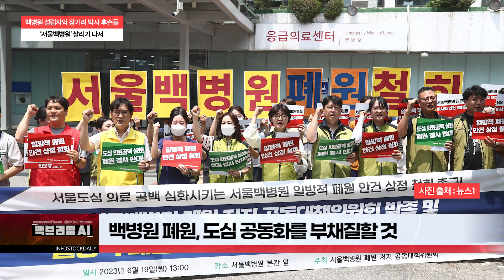[백브리핑AI] 백병원 설립자와 장기려 박사 후손들, ‘서울백병원’ 살리기 나서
백병원 설립자 후손들, ‘서울백병원’ 살리기 나서

백병원 폐원, 도심 공동화를 부채질할 것

백진경 교수 "서울 백병원, 특화한 K 의료서비스 센터 최적 장소"

서울시, 백병원 부지 의료시설로만 사용